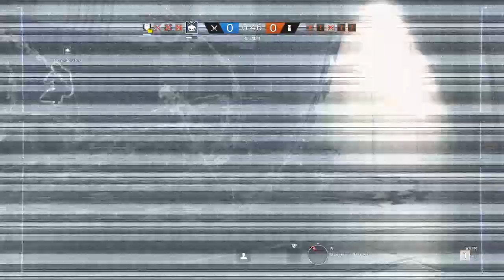Solo Cue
demon